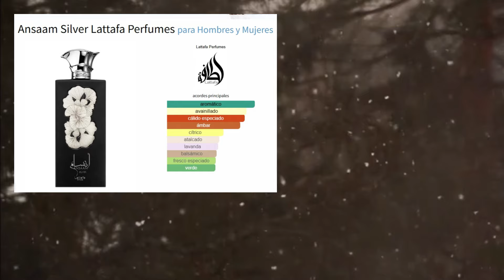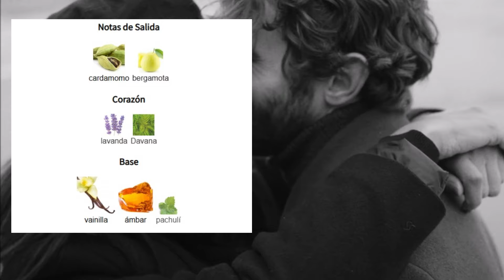✨ ANSAM SILVER: ¡LA FRAGANCIA MÁS SEXY Y ELEGANTE! 💎LATTAFA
🔥 ANSAM SILVER: ¿MEJOR QUE THE MOST WANTED? DESCÚBRELO 🕶️
🌟 ANSAM SILVER: PERFUME UNISEX QUE NO PASA DESAPERCIBIDO 🌿
🌌 ANSAM SILVER: TODO SOBRE SU DURACIÓN, PROYECCIÓN Y MÁS! ⏳
💥 ANSAM SILVER: EL SECRETO PARA DESTACAR EN OCASIONES ESPECIALES 🎉

  Miravia: App de compras online DESCARGATE LA APLICACION